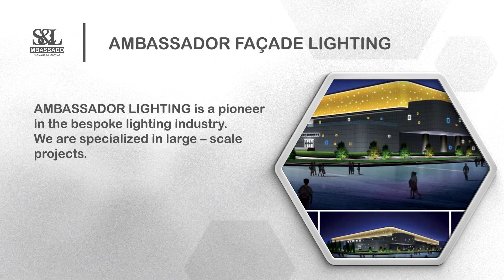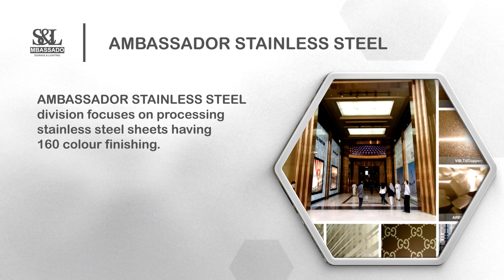AMBASSADOR GROUP of Companies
AMBASSADOR Group is one of the largest and most significant groups of companies in the Architecture, Lighting, Solar Lighting, Metal arts arena.
All different companies are interconnected and create an entity managed as a single unit through a divisional organization system.
Member companies of Ambassador Group are: AMBASSADOR SIGNAGE, AMBASSADOR LIGHTING, AMBASSADOR SOLAR & AMBASSADOR METAL ARTS.
Having completed over ten thousand projects throughout the globe, Ambassador Group and its affiliated companies have built a solid reputation for providing world–class solutions in Signage & Wayfinding, Landscape & Façade lighting, Solar lighting & Metal arts, and Stainless-steel projects including… Consulting, Design/Build Solutions. This group has participated in both individual projects.